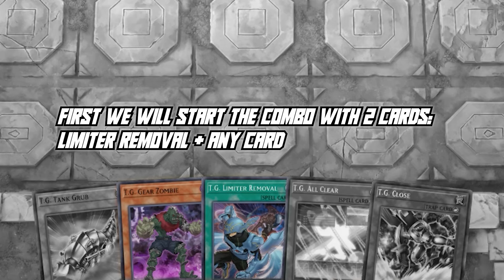MASTER DUEL- HOW TO PLAY? - LOANER DECK TECH GENUS (T.G) NEW EVENT LEGEND ANTHOLOGY: ACCELERATION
Master Duel has announced the Legends Anthology: Acceleration, which will be taking place from February 13th-25th. Event will feature an event-exclusive Forbidden/Limited List that promotes cards and archetypes used by legendary Duelists, such as "Harpie", "HERO", and "T.G." Hopefully this video will help new players play the event more easily.
DECKPROFILE:
Video là chia sẻ của mình có ai góp ý hoặc quan tâm đến deck này hãy COMMENT bên dưới và nếu bạn thấy hay thì LIKE và SUBSRICE kênh để cập nhật sớm video.
Image by pch.vector on Freepik